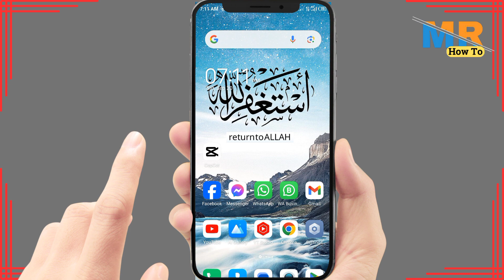How to increase keyboard size in android | How to enlarge keyboard on android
Typing on your Android device should be comfortable and efficient. In this guide, we'll show you how to increase the keyboard size on your Android device, making it easier to type and reducing the chances of errors.

⏱️ Timestamps:
00:00 Introduction
00:10 Tutorial

📚 What You'll Learn:
By the end of this tutorial, you'll know how to enlarge the keyboard on your Android device. We'll guide you through the steps to ensure you can type with ease and accuracy.

🗣️ Join the Conversation:
Ready to enhance your Android typing experience with a larger keyboard? Share your thoughts, questions, and experiences in the comments below. Let's make typing on your Android device a breeze! 💬